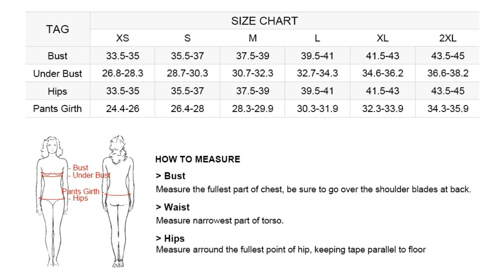TRENDY BIKINIS TRY ON HAUL 2020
beautyin Women's Crochet Lace Bikini Two Piece Triangle Swimsuit Bathing Suits